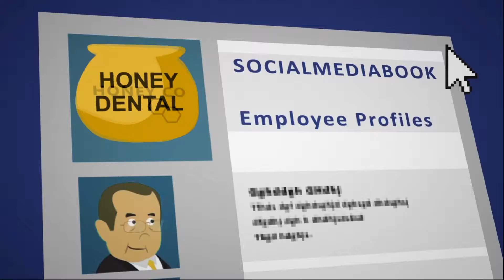Is Ransombear Scratching at Your Dental Office Door?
42% of small to mid-sized businesses consider crypto-ransomware to be the most significant threat they face today, in large part because they often lack the resources they need to defend against these type of attacks.